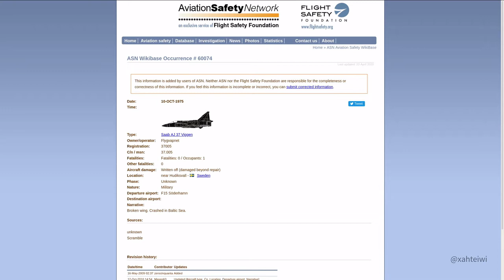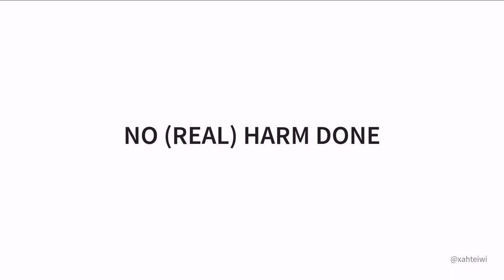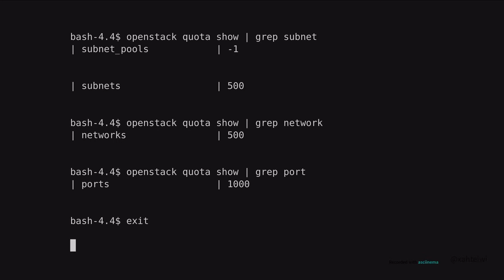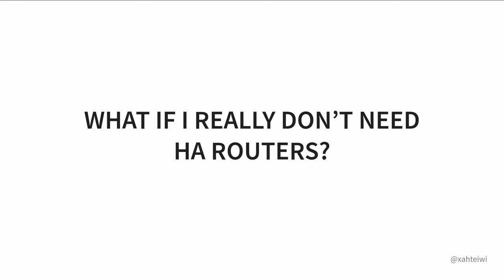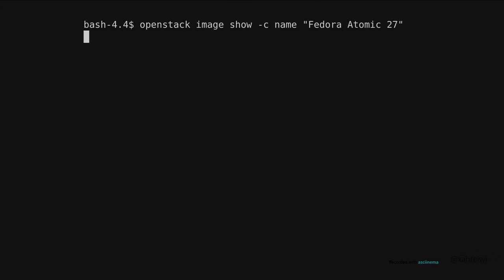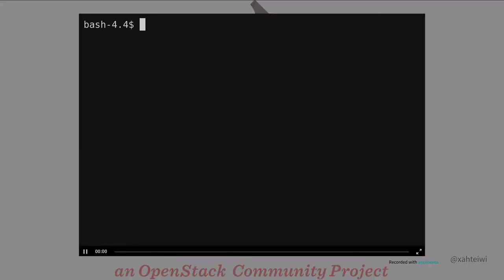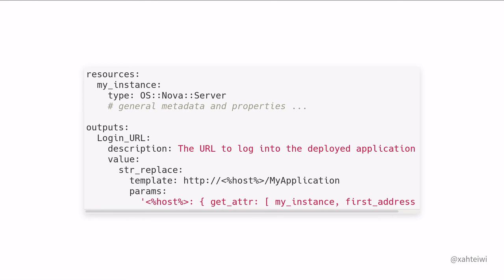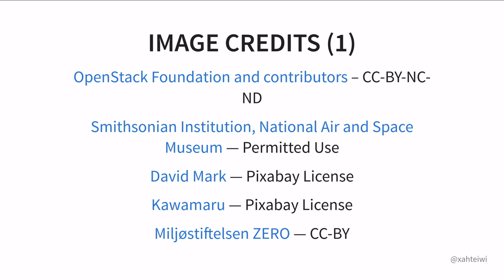I Don't Think This Means What You Think It Means: Red Herrings in OpenStack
My talk from the Open Infrastructure Summit, 2020